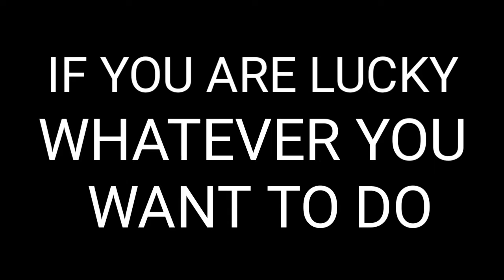World vs China in Hindi | Amazing Random Facts in Hindi | BB PARENTS ARE NOW NO MORE 😔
_~_“WELCOME TO THE INFINITY FACT FAMILY”_~_

Note: -

All Images, Pictures used in the video belongs to the respected owners.

This channel DOES NOT promote or encourage any illegal activities. All contentment provided by this channel is meant for EDUCATION and INFORMATIONAL PURPOSE only.

Thanks for your all Love ❤️ & Support